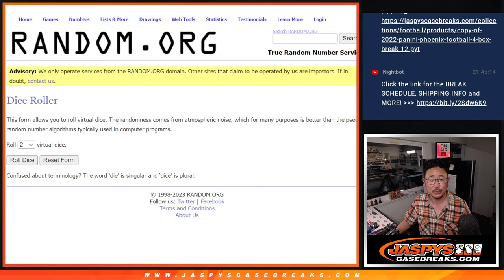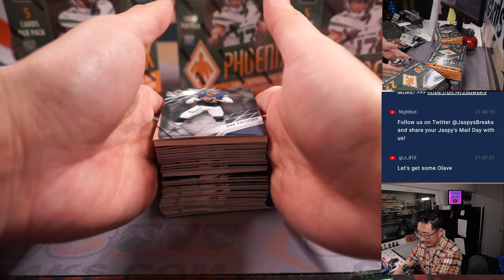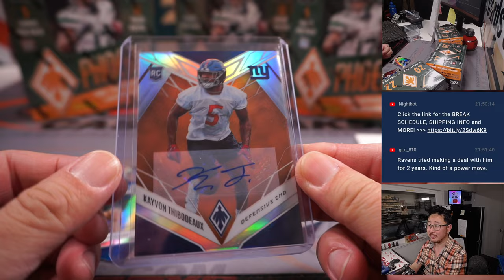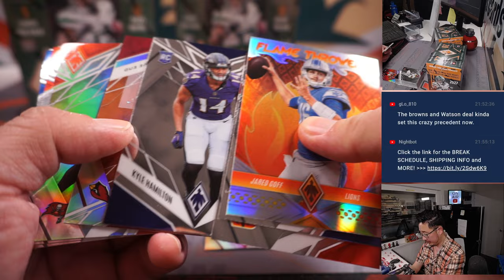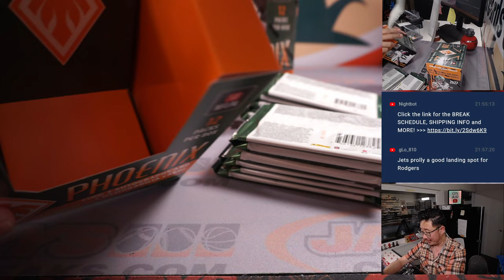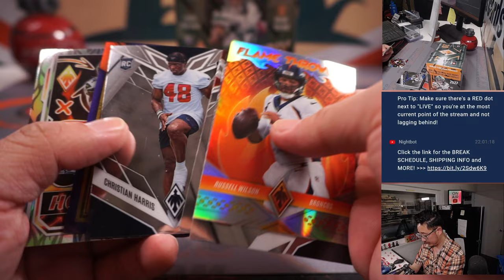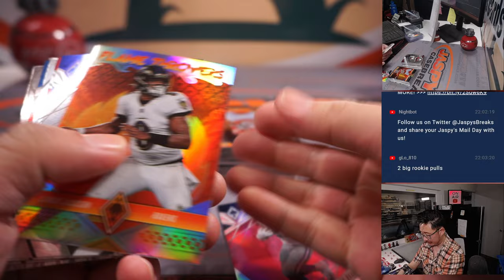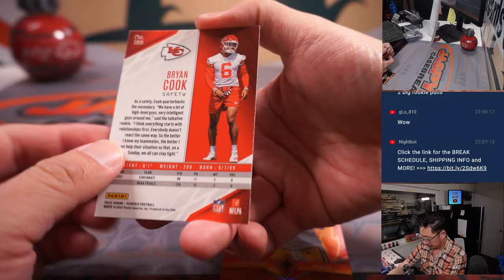Tu, 03.07.23 -- 2022 PANINI PHOENIX FOOTBALL 4-BOX BREAK #11 *PYT*